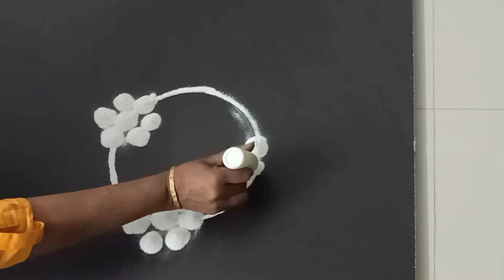Simple White Rangoli designs